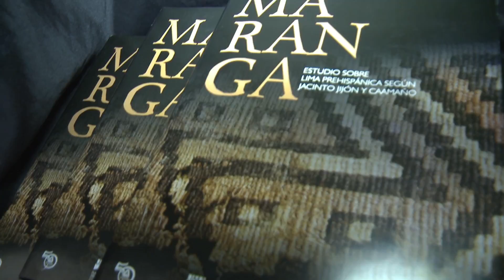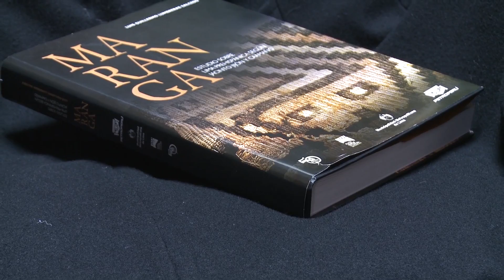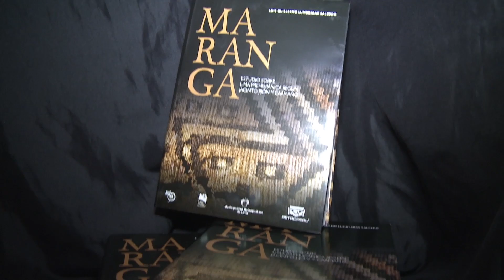PETROPERÚ publica “Maranga: estudios sobre Lima Prehispánica”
PETROPERÚ presentó–bajo el sello editorial COPÉ–  Maranga: Estudios sobre Lima Prehispánica, del reconocido arqueólogo Luis Guillermo Lumbreras.

El libro, editado en colaboración con la Municipalidad de Lima y el Patronato del Parque de Las Leyendas, nos acerca a esta cultura que ha sido estudiada por investigadores extranjeros y que ha dejado huellas en construcciones, pinturas, cerámicas, tejidos, sistemas de riego y otras.

Veamos lo que fue la presentación de tan importante obra, que contó con la presencia del autor y del Presidente de Directorio de PETROPERÚ, Ingeniero Pedro Touzett Gianello.